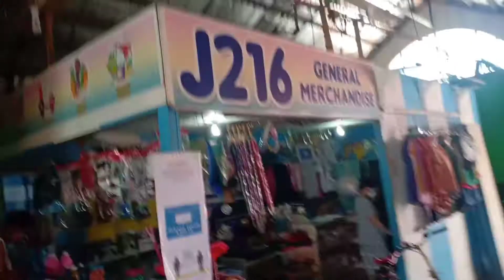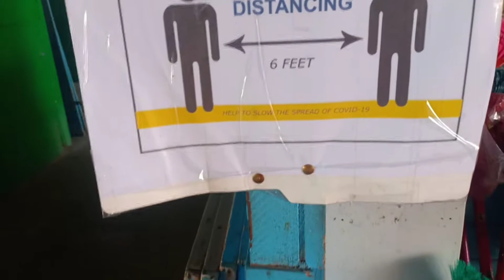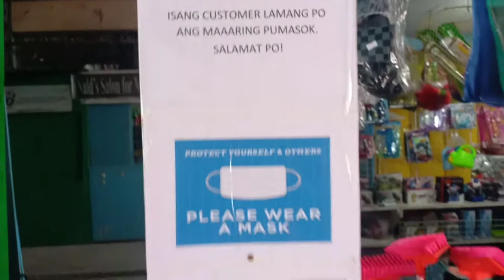Life during new normal situation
went to xevera market  part 3